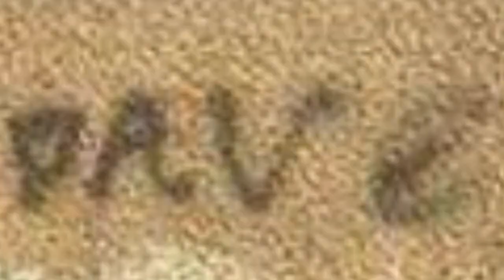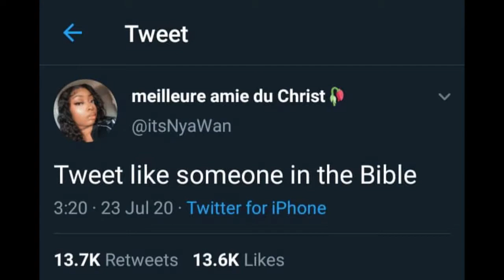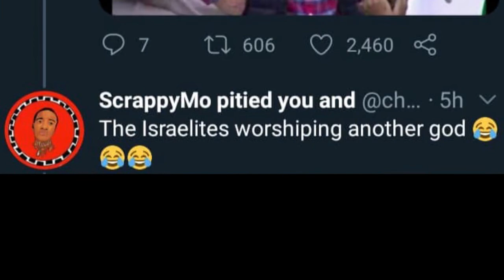CHRISTIAN MAYMAY REVIEW with Chris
so guys we did it... we got Chris to talk about memes.
Meme review!